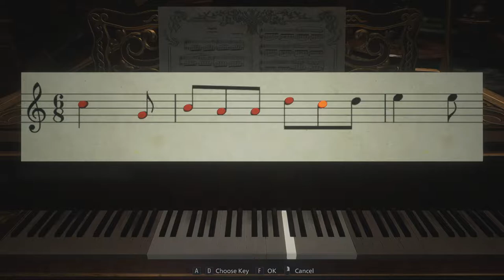RESIDENT EVIL 8 VILLAGE Walkthrough Gameplay Part 5 - (FULL GAME)